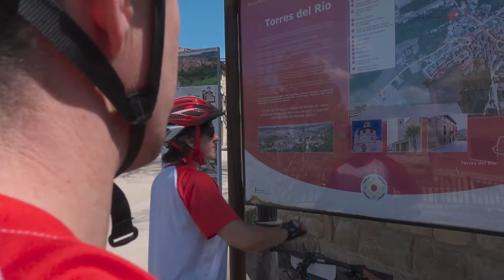En BTT por la Ribera media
Súbete a cualquiera de nuestras bicis de alquiler y únete a nuestro grupo para recorrer en bicicleta amplias llanuras, altos miradores y el "balcón de la ribera", frescos pinares entre sombras, importantes cascos históricos del Camino de Santiago, senderos junto a cuevas, fuertes con historia y hasta un impresionante Santo Sepulcro que enamora a peregrin@s y visitantes.

Allo, Lerín, Los Arcos, Sesma, El Busto, Sansol y Torres del Río son las localidades del perfecto engranaje de este vídeo. ¿Pedaleas con nosotr@s?

Gure alokatzeko txirrinduletan Erdi-Erribera osoa ezagutu ahal izango duzu. Edo zure kabuz mugi zaitezke! Ibilbideak, kobazuloak, hilobi santu ikaragarri bat, Santiagoko bideak guzutzatzen dituen herrien alde zahar garrantzitsuak... Liluratuta geratuko zara.